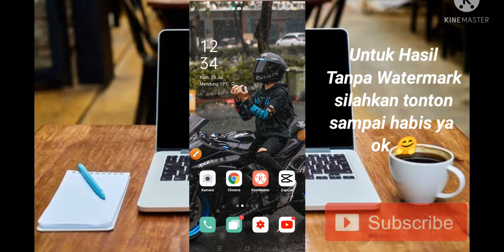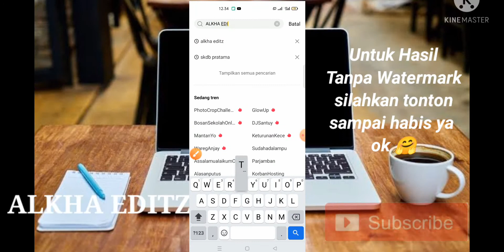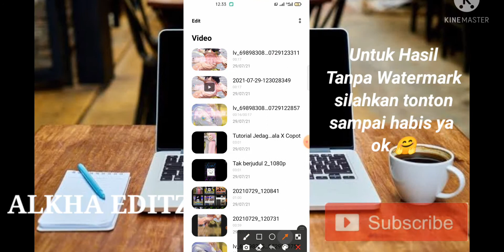Tutorial Jedag Jedug Capcut Efek Terbaru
Tutorial Jedag Jedug Terbaru